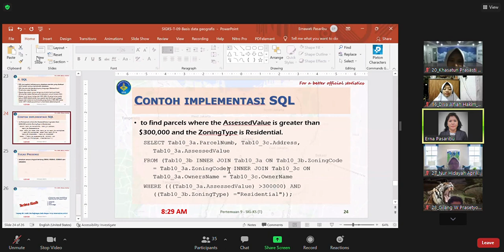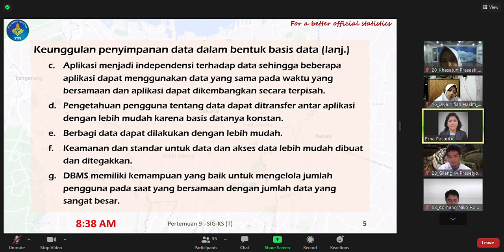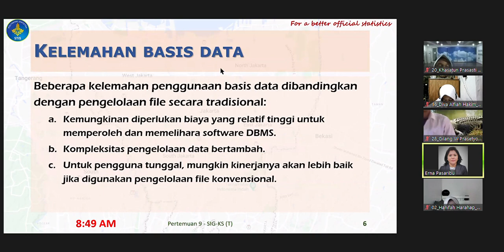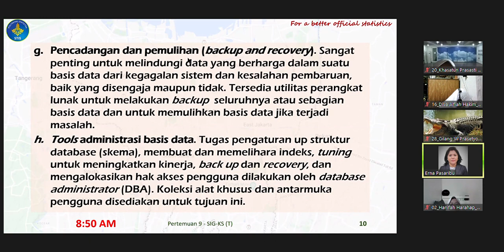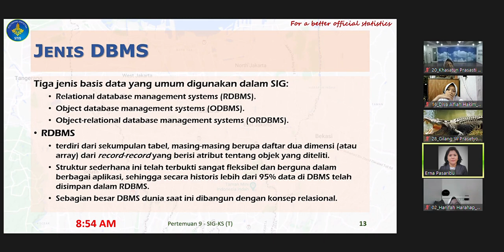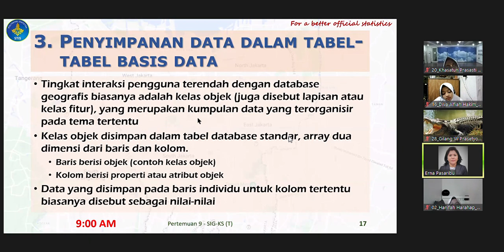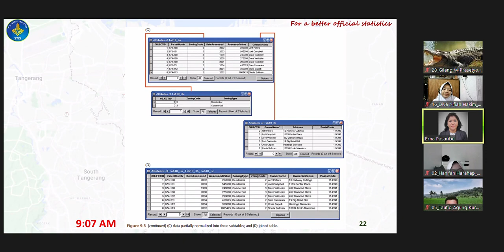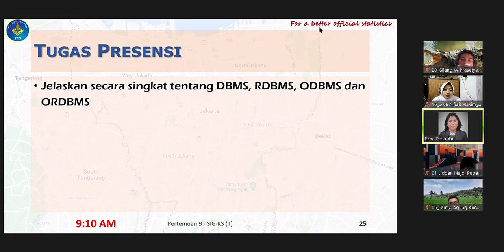Pert 9 - Sistem Informasi Geografis T